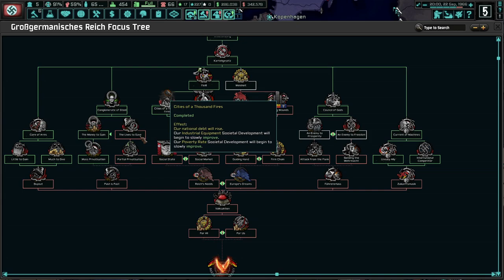An Expected Ending For "Hushing" Revolters! (FINALE) Hearts of Iron 4 - TNO: Speer